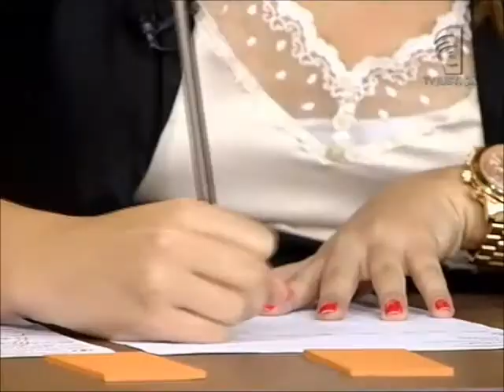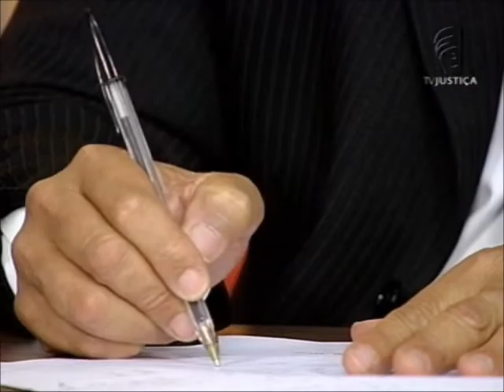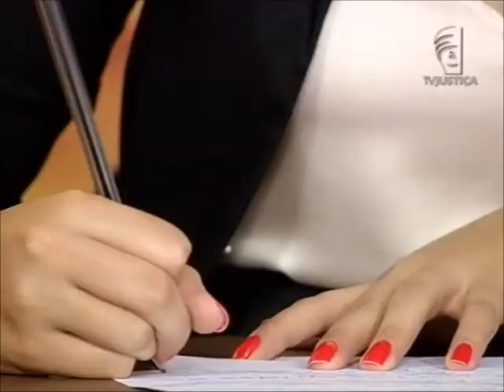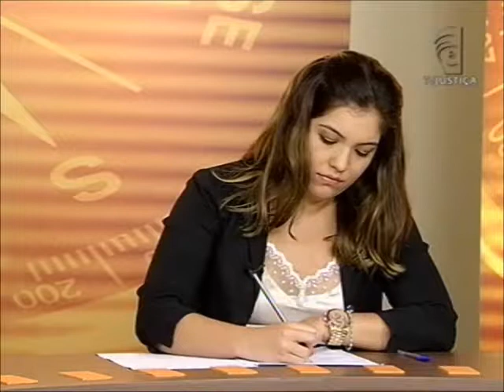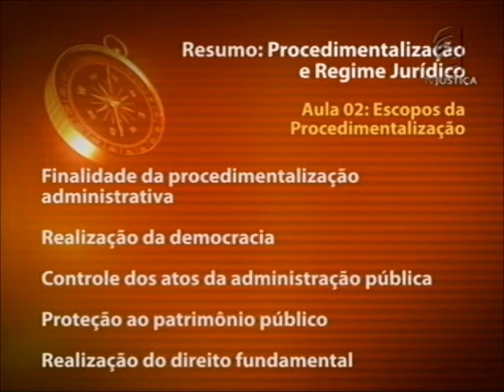Procedimentalização e regime público - aula 2